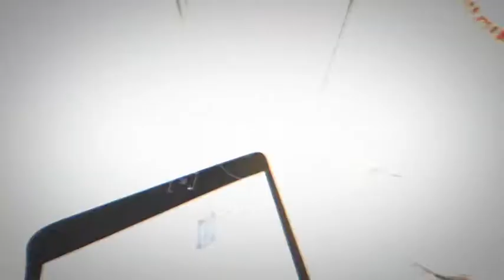LIKE | 17Η ΕΚΠΟΜΠΗ | 15.2.2020 (Α΄ ΜΕΡΟΣ)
Ψυχαγωγικό Magazino. Προτάσεις για μόδα, ομορφιά, ταξίδια, μαγειρική, υγεία, διατροφή, fitness, cinema, θέατρο, βόλτες στην πόλη, άνθρωποι που αξίζει να γνωρίσουμε, άνθρωποι που έχουν μια εμπειρία να μοιραστούν, «επώνυμους» και «ανώνυμους», επιχειρηματίες και καλλιτέχνες. Στην καθημερινότητα που αλλάζει, με το LIKE ανακαλύπτουμε το νέο τρόπο ζωής! Με ειδικούς συνεργάτες για κάθε ενότητα. ΕΠΙΜΕΛΕΙΑ-ΠΑΡΟΥΣΙΑΣΗ : ΛΙΤΣΑ ΠΑΛΑΜΑ. Ψυχαγωγικό Magazino. Προτάσεις για μόδα, ομορφιά, ταξίδια, μαγειρική, υγεία, διατροφή, fitness, cinema, θέατρο, βόλτες στην πόλη, άνθρωποι που αξίζει να γνωρίσουμε, άνθρωποι που έχουν μια εμπειρία να μοιραστούν, «επώνυμους» και «ανώνυμους», επιχειρηματίες και καλλιτέχνες. Στην καθημερινότητα που αλλάζει, με το LIKE ανακαλύπτουμε το νέο τρόπο ζωής! Με ειδικούς συνεργάτες για κάθε ενότητα. ΕΠΙΜΕΛΕΙΑ-ΠΑΡΟΥΣΙΑΣΗ : ΛΙΤΣΑ ΠΑΛΑΜΑ.